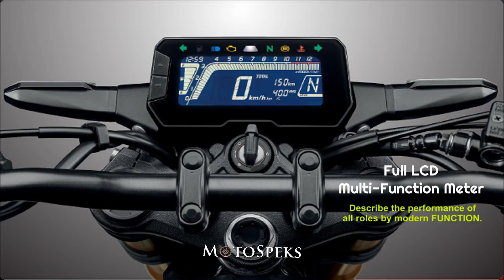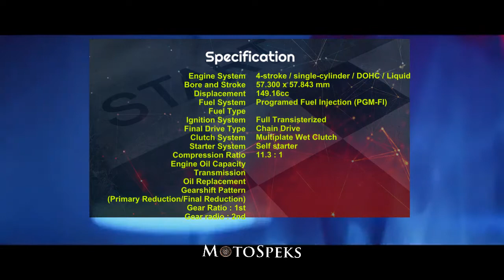New CB150R 2021